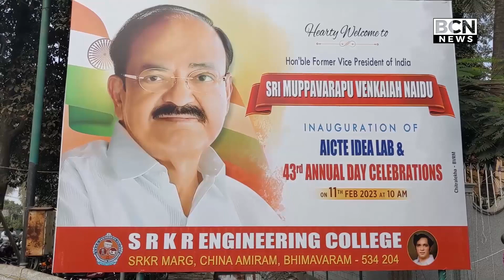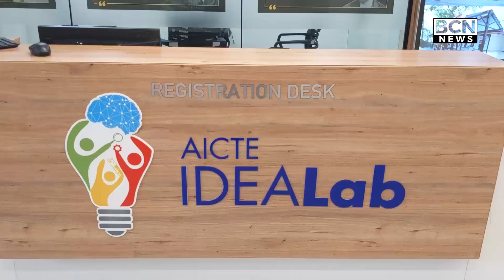SRKR Engineering College,Bhimavaram: AICTE IDEA Lab inauguration on 11th Feb 2023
SRKR Engineering college AICTE IDEA Lab inaugurated by former Vice President of India Hon .Shri Muppavarapu Venkayya Naidu garu On 11th Feb,2023 .